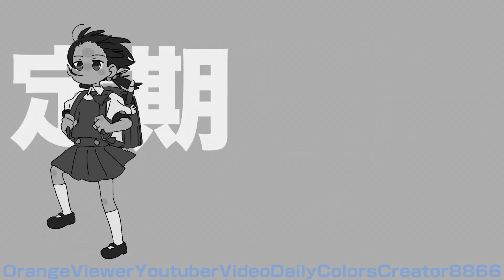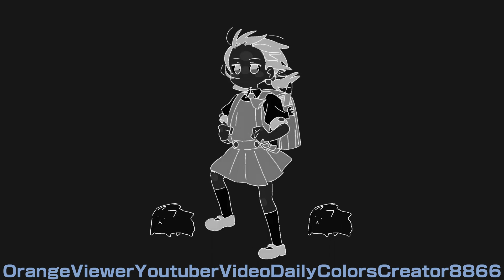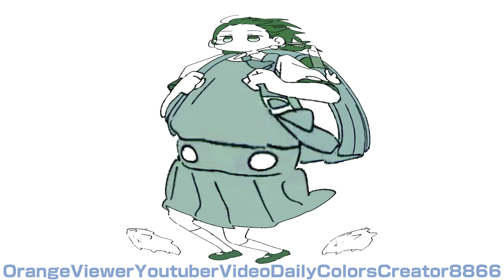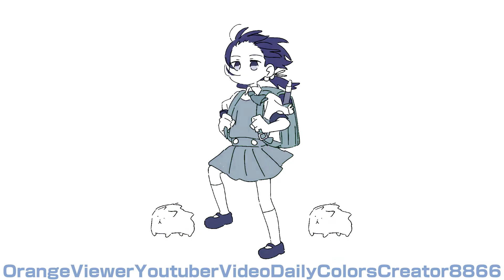Preview 2 Powerful Wind Slicked Back Hair Effects [Inspired By Preview 2 Mokou Deepfake Effects]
Source By: @HenryerSmartoyotaAltExtra